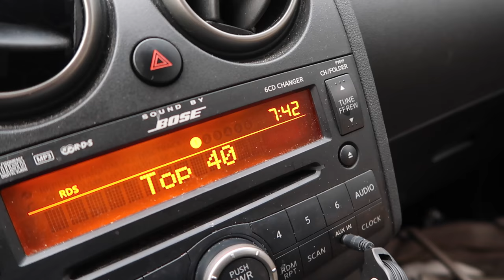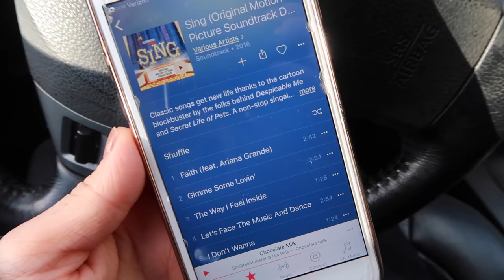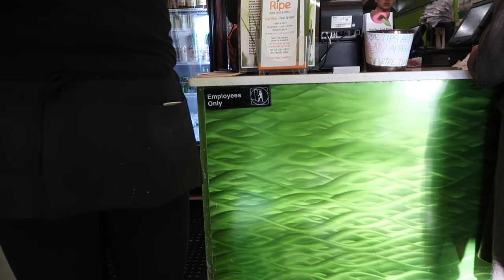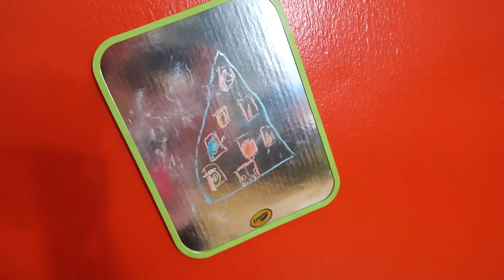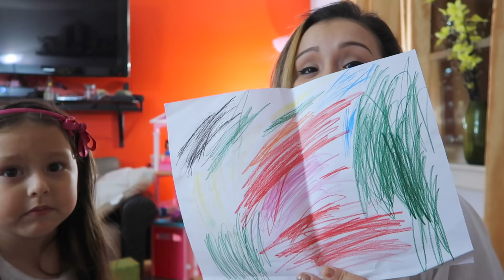OUR HOUSE IS ON FIRE! (1.4.17 - DAY 1101) THATSBETSYV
Good samaritans in my neighborhood lead me to a happy day! Find out why-- then me and my daughter take a stroll for some healthy smoothies. DO you get all those gorgeous art pieces from your kid too? Well I go through it and I may be raising  a pyromaniac.